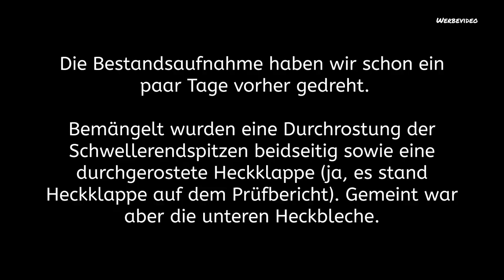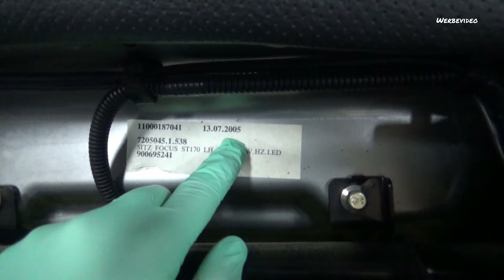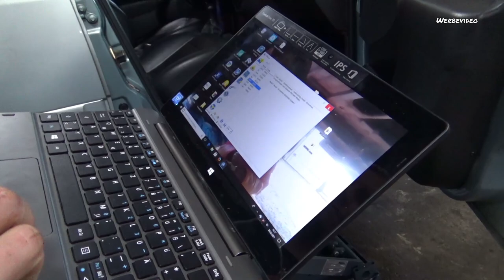5 Türen für ein Hallelujah | Rostbekämpfung & Fehlersuche | Ford Focus MK1 | the F-Team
2 Focus mit 5 Türen stehen diesmal im Mittelpunkt. Der eine hat ein Rostproblem, beim anderen sind diverse Fehlermeldungen hinterlegt.

Kritik, Lob, Anregungen:
(KEIN technischer Support jedweder Art. Weder per Kommentarfunktion, per Mail, Social Media, WhatsApp, Telefon...!)